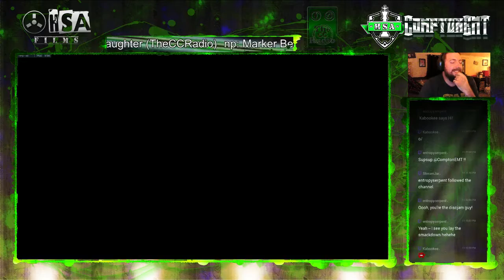Keep rolling a 5th time. Overwatch 3v3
Well... lets keep this train a roll'n. Ikaruss and I drop in after going 3-1 so far. Can we make it a 80% win percentage?